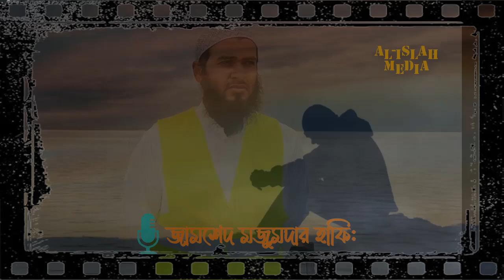তোমরা কি করে এত সাহস পাও আমার বুঝে আসে না | Zamshed Mojumdar Was | Al-Islah Media